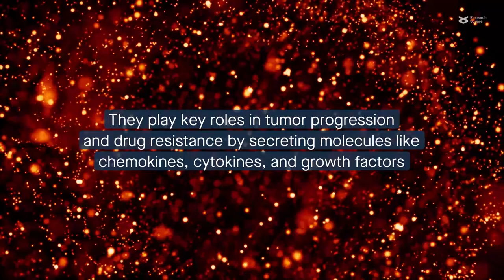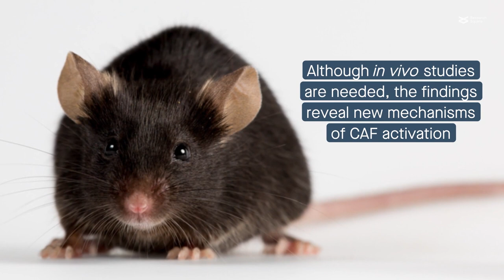Gastric cancer–stimulated pathways in cancer-associated fibroblasts and implications for treatment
Choi et al. “Characterization of gastric cancer-stimulated signaling pathways and function of CTGF in cancer-associated fibroblasts.” Cell Communication and Signaling (2023)